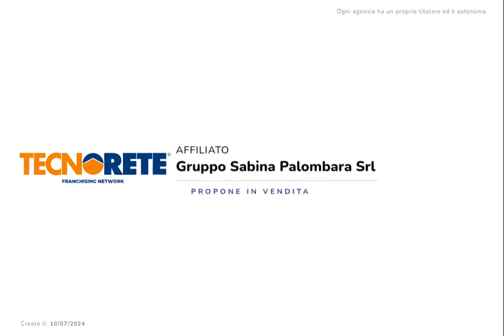Cielo terra in centro storico con ingresso indipendente